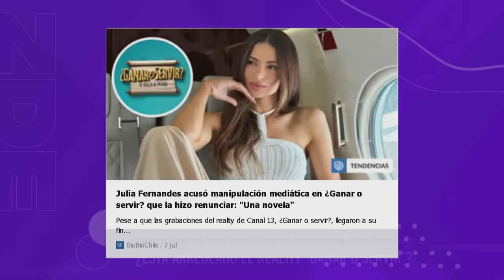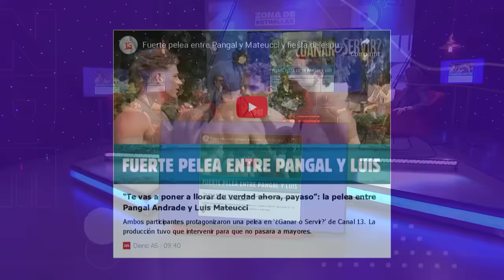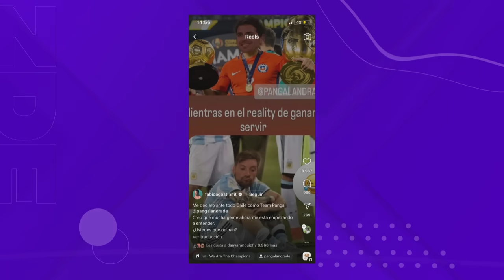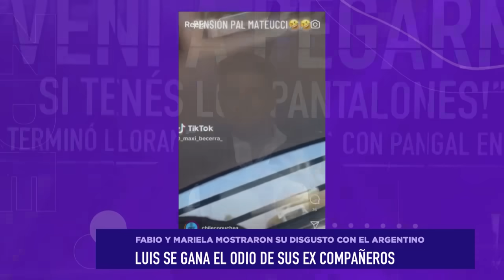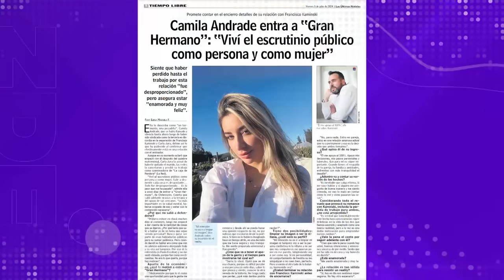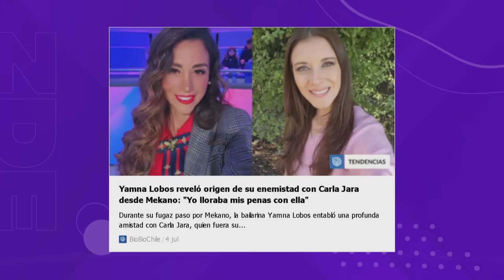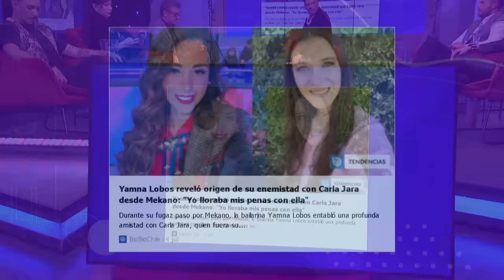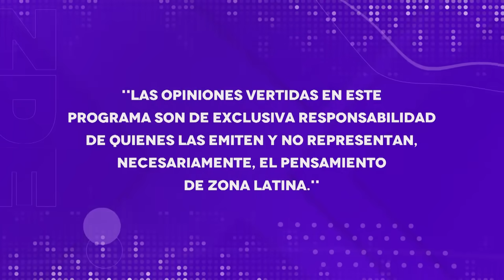Zona de Estrellas - 5 de julio 2024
00:00 Bienvenida
05:19 ¿Está arreglado el reality "Ganar o Servir"?
34:49 La feroz pelea entre Pangal y Luis Mateucci
1:09:42 Los nuevos confirmados de Gran Hermano 2
1:23:02 Cami Andrade habla de su relación con Kaminski
1:40:39 Yamna cuenta traición que vivió con Carla Jara
1:56:02 Jorge Zabaleta reaparece y habla del trágico accidente en África